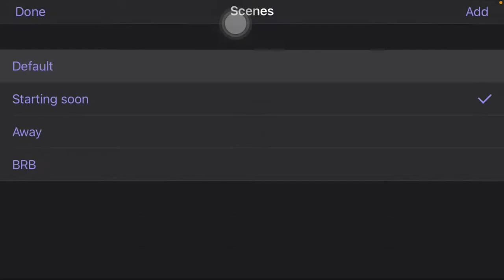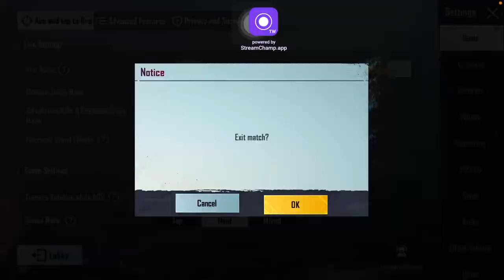Full rush gameplay with HartFORD | Let's rush together | BGMI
Let's play a rush game with HartFORD.

My Gaming Info:-
Device : Apple Iphone 7
Earphone : EarPods with Lightning Connector
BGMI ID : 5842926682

➤Thank you so much to everyone. It may seem like a small thing to you but I appreciate each and everyone of you. All of the your feedback and comments will definitely help me to grow as well as this YouTube Channel.

keep supporting and keep sharing .
must give your reviews in comment section.

SAMSUNG,A3,A5,A6,A7,J2,J5,J7,S5,S6,S7,59,A10,A20,A30